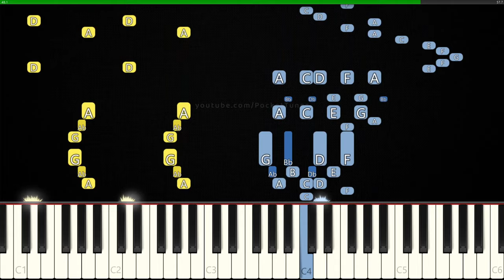How to Play "All My Fellas" on Piano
Learn to play a remix of the song Moonlight by Shiganaikoukousei on piano!

Original song: ALL MY FELLAS by Frizk

Software